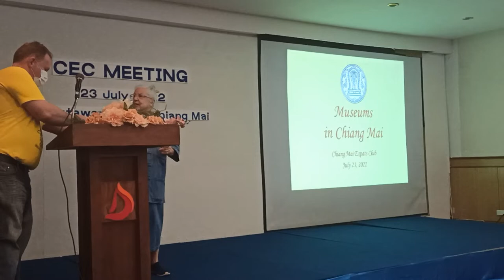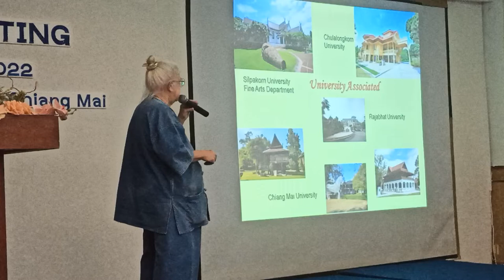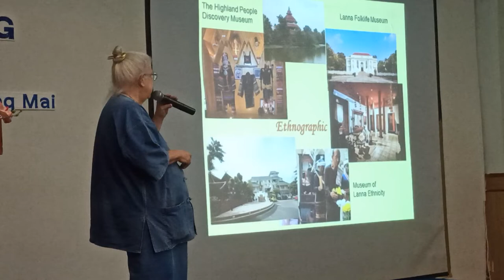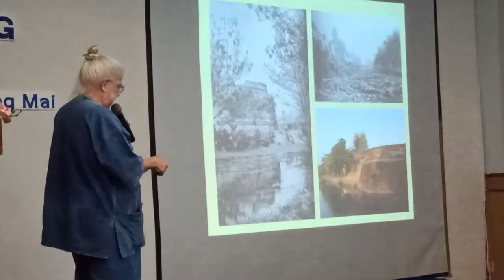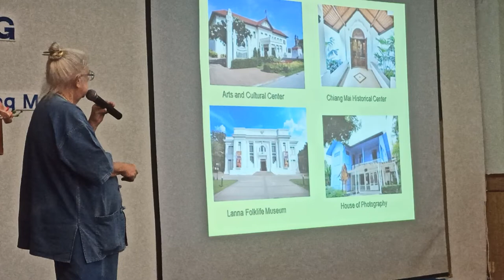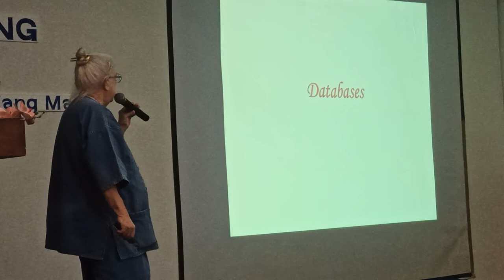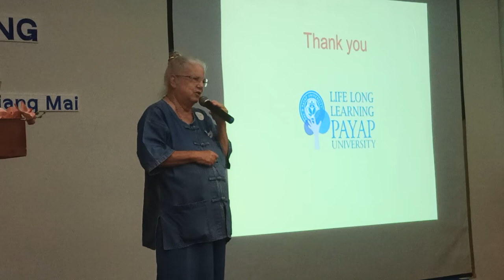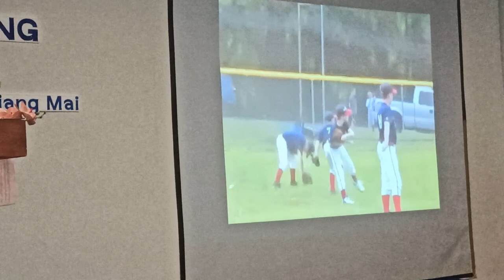Chiang Mai Expats Club General Meeting 23rd July 2022